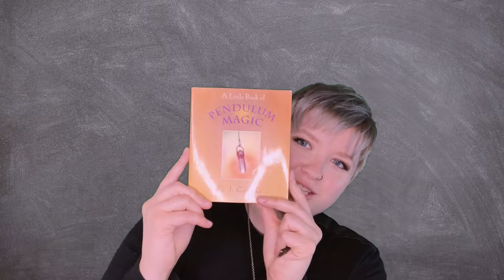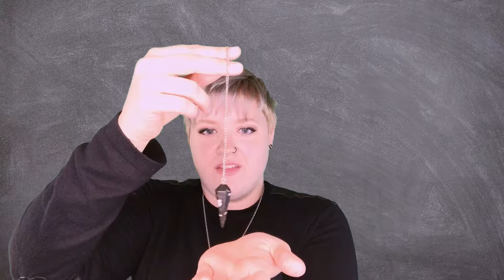Divination Using a Pendulum—Get YES and NO answers | Ami Melaine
Get your FREE mini eBook: Everyday Invocations

As a witch, spiritual guide and energetic healer, it is my goal to help facilitate your growth as a spiritual journeyer. Today I want to talk about how I use a pendulum for divination. You can use this method to get YES and NO answers from spirit, your guides, your higher self and the universe. Let me know if you try this out?

Reference: A Little Book of Pendulum Magic—D. J. Conway

Crystal Pendulum
Copper Pendulum
Wooden Pendulum

Please, always be kind to each other in the comments.

I’m an eclectic practitioner. I am not an expert on any one religion or practice. The views expressed in my videos are my own opinions and are not meant to be taken as anything more. My intention is to have a dialogue and encourage growth, never to demean or demoralize anyone.